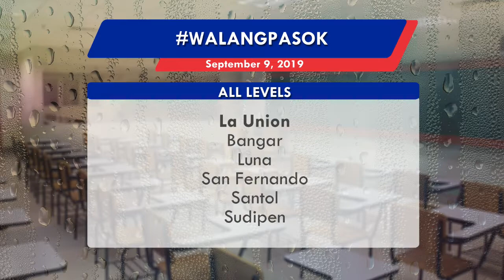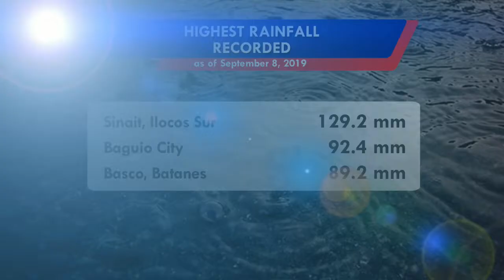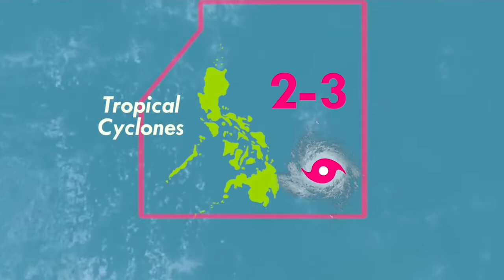Panahon.TV | September 9, 2019, 5:00AM (Part 1)